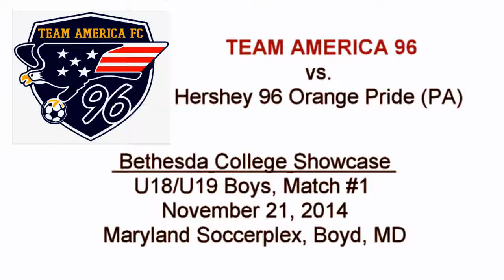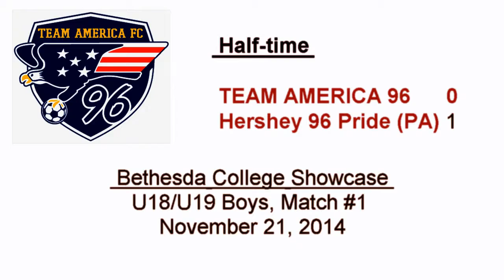Team America 96 (TAFC96) vs Hershey 96 Orange Pride, Bethesda College Showcase, Match #1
2014 Bethesda College Showcase
Match #1 - U18/U19
November 21, 2014
Maryland Soccerplex, Boyd, Maryland

Team America 96 Uniform: BLUE Long Jerseys, WHITE Shorts and WHITE Socks.

Match #1 of 2014 Bethesda College Showcase Tournament, U18/U19 Boys.

Opponent: Hershey 96 Orange Pride.

Result: TAFC96 1 Hersey 96 1
(TAFC96 - Goal: Kyle Petitt, Assist Maurice Martinez)

(professionally recorded from ground level - CaptianU Video)